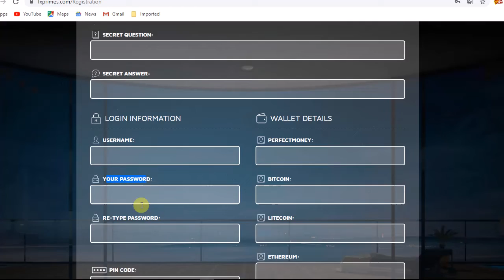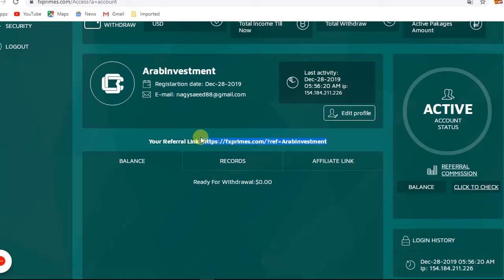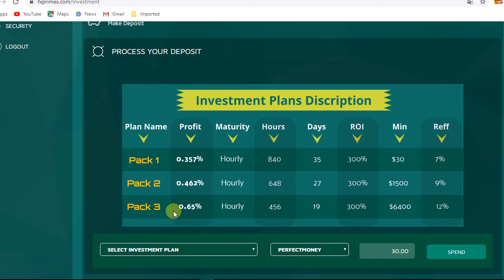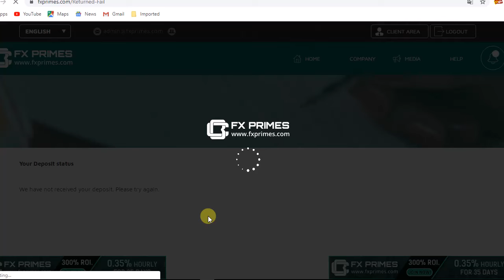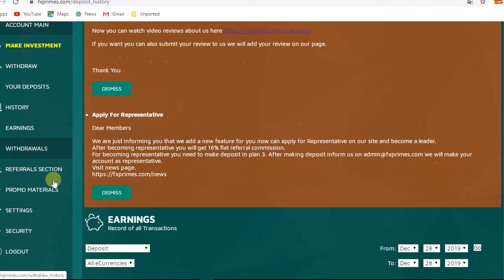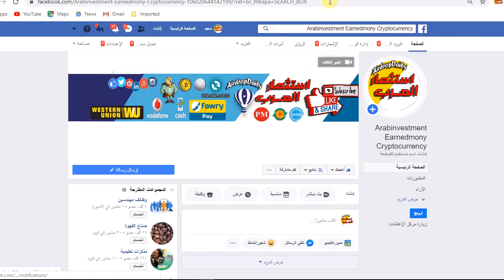موقع جديد VIP رهيب لاستثمار الدولار ||FXPRIMES||بحد ادنى 30 دولار بفائدة 0.35 خلال 35 يوم استغلو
رابط التسجيل فى الموقع ||FXPRIMES||

👉 Minimum Deposit:
30$
👉 Minimum Withdrawal:
 withdrawal amount is 20 USD

Refferal Commission7-9%